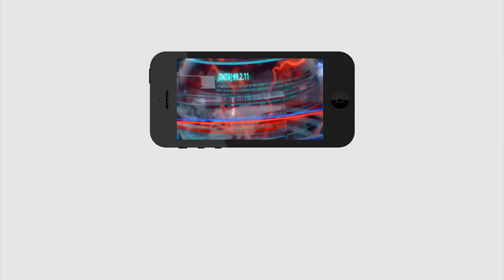Central Govt Introduce New Scheme For Middle Class | వామ్మో.. మధ్య తరగతి ప్రజల కోసం ఒక స్కీం